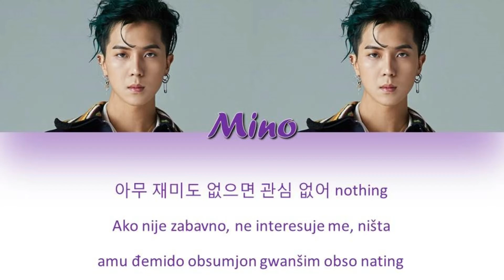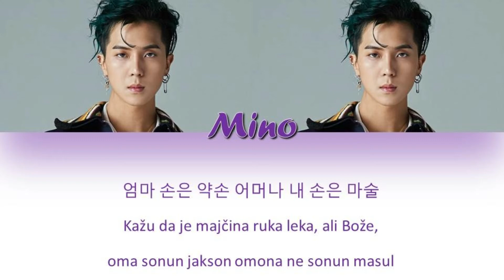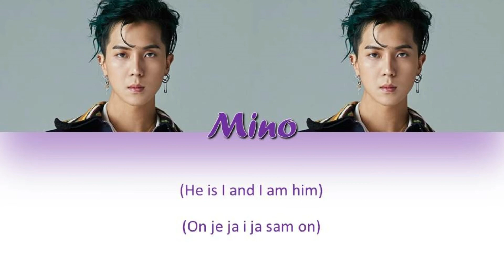Mino (Winner)-i'm Him(HAN_SER_ROM)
I'm Him-srpski prevod
Song-I'm Him
Artist-Mino (Winner)
Album-2014 S/S